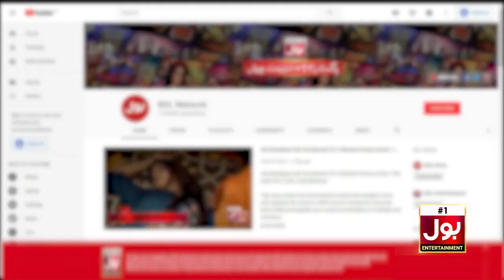Namaz Ki maafi Kisi Surat Nahin! | Mufti Yousuf Qasoori | Faysal Quraishi | Ramazan Mein BOL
Namaz Ki maafi Kisi Surat Nahin! | Mufti Yousuf Qasoori | Faysal Quraishi | Ramazan Mein BOL | Sehr Transmission